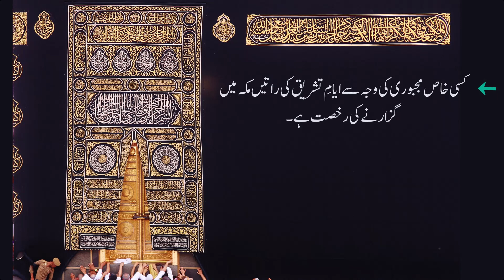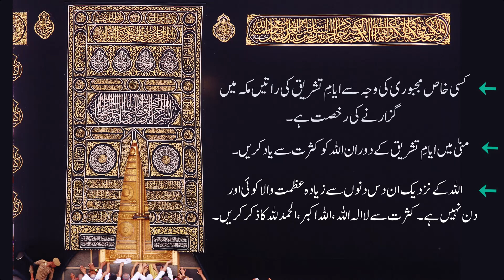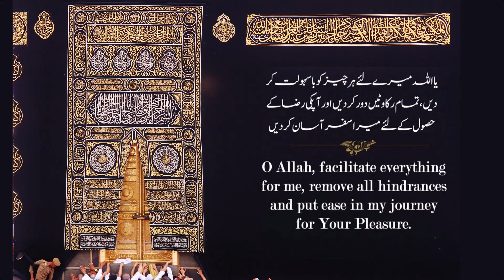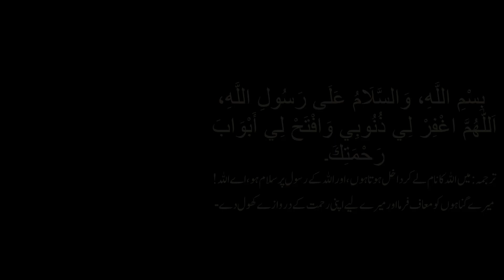Hajj ka Masnoon Tareeqa -Kisi Khas Majbori ki wajah se Makkah me Rat Rehna | Ep:39 |Dr Farhat Hashmi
Title: Hajj ka Masnoon Tareeqa - Special Circumstances for Staying Overnight in Makkah | Ep:39 | Dr Farhat Hashmi

In this episode, Dr. Farhat Hashmi explains the proper method of performing Hajj, focusing on the special conditions that may require staying overnight in Makkah. Discover the essential guidelines and learn how to manage specific situations during your pilgrimage. Join us for this insightful session to ensure a smooth and fulfilling Hajj experience.